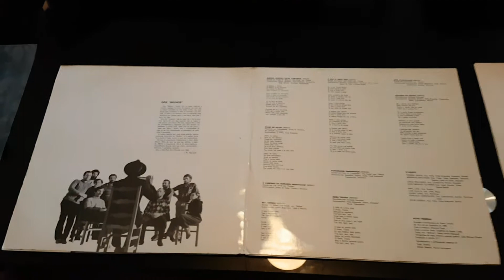Diabo do Belho - Raizes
Capture rapide de la lecture du titre : Diabo do Belho, du groupe Raizes.
LP portugais : édition originale, ORFEU LPP 25.
Setup :
Thorens TD-124
Fidelity Research Fr-64fx
Cadenza Blue retip Boron/Shibata
Sony HA-55 pré pré
Dynaco PAS-3x Preampli
Dynaco Stereo70, pseudo-triode mod
Ditton 66, filtres refaits (PIO and K73-16)
Captation avec Samsung S7